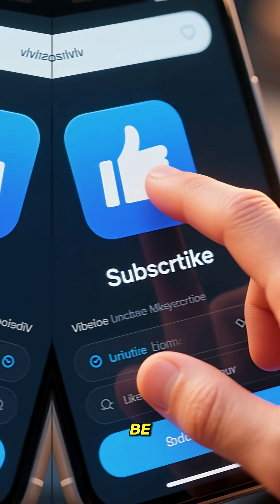What If Earth Had Two Moons? Tides, Nights, Chaos 🌍🌕🌖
🌕 What if Earth had two moons instead of one? The results would be stunning — and terrifying. 🌍 From massive, unpredictable tides to glowing double nights, Earth’s balance would be thrown into chaos. Discover how a second moon could reshape our planet’s oceans, seasons, and skies in this fascinating space “what if” scenario! 🚀✨